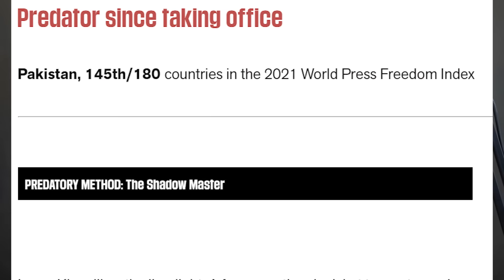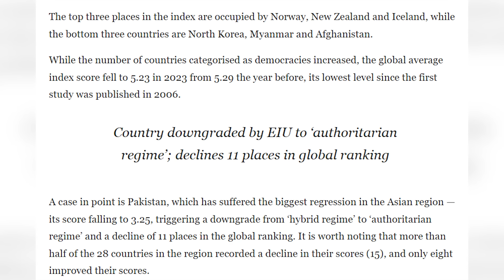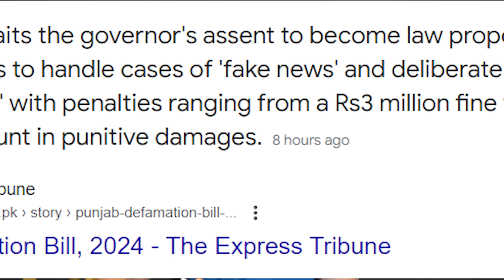Why Pakistani Youtubers aren’t like Dhruv Rathee? | Freedoms in Indo-Pak | Syed Muzammil Official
In this video, I share my personal experiences and insights on the state of journalism and authoritarianism in Pakistan compared to India. I reflect on my own struggles as a journalist and the topics I've covered throughout my career, highlighting the unique challenges that Pakistani journalists face in their pursuit of truth and transparency.